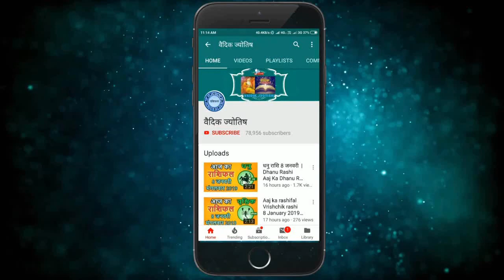वृश्चिक राशि 9 मई 2022 | Vrischik Rashi 9 May 2022 | Aaj Ka Vrischik Rashifal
@वैदिक ज्योतिष
Vrischik rashi 9 May 2022
9 May Vrischik rashi
Vrischik rashiMay 2022
Dainik Rashifal,Horoscope,Astrology
9  मई  वृश्चिक राशि
आज का राशिफल वृश्चिक राशि
वृश्चिक राशिफल